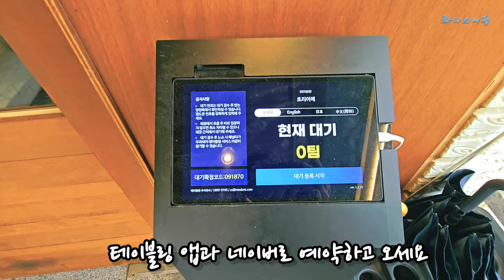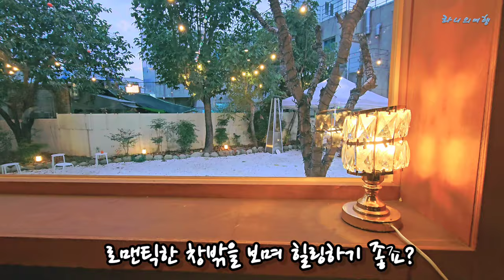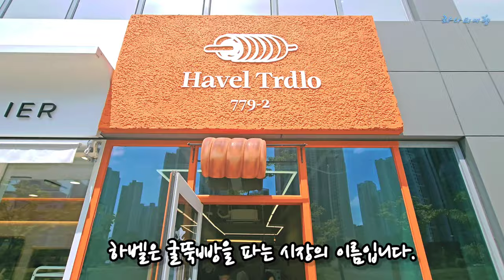[창원맛집 2] 분위기 미쳤다 갬성 닭구이 맛집 | 한국에서도 맛볼 수 있는 헝가리 굴뚝빵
주택을 개조한 감성 맛집에서 즐기는 프리미엄 닭구이와 한국에서도 맛볼 수 있는 헝가리 굴뚝 빵을 굽는 모습도 볼거리입니다.

인트로 "상사화"를 "꽃무릇"으로 변경합니다.